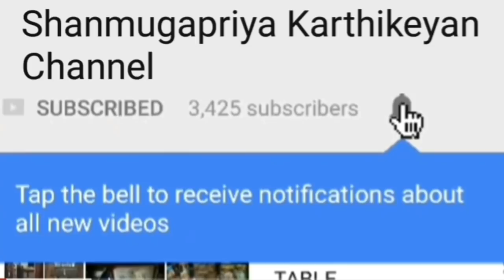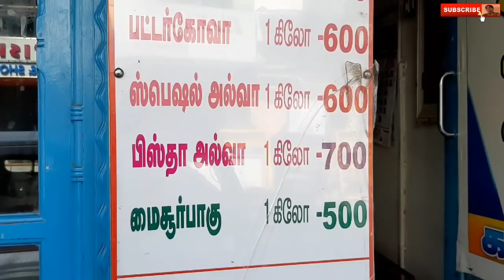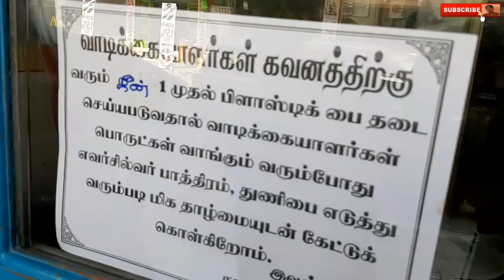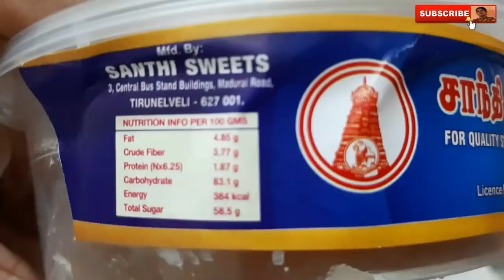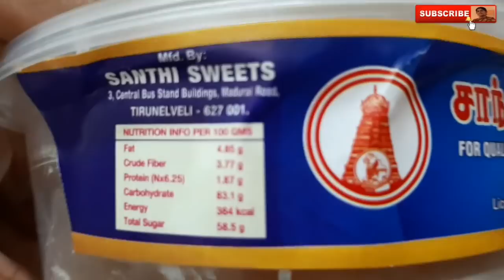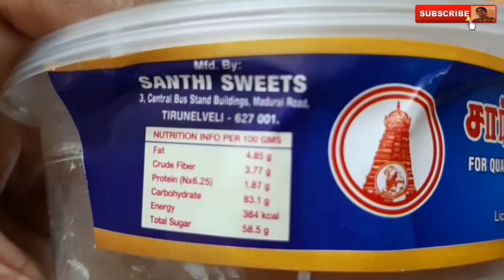karaikal நாகூர் அல்வா கடை/அல்வா: பாதம், தம்ருட், பிஸ்தா/பால் கோவா/பட்டர் கோவா/குலோப்ஜாம்/மைசூர்பாகு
💐Shanmugapriya Karthikeyan.

🥧Address:
Nahore halwa Shop,(Since1937)
144,Bharathiyar road,Karaikal,Pondicherry State,South India.
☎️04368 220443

Gulab jamun